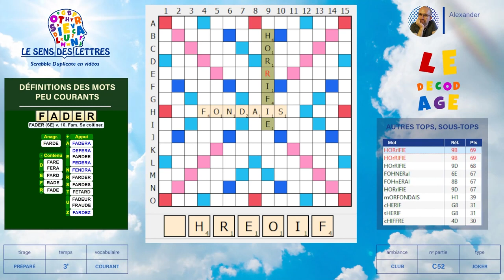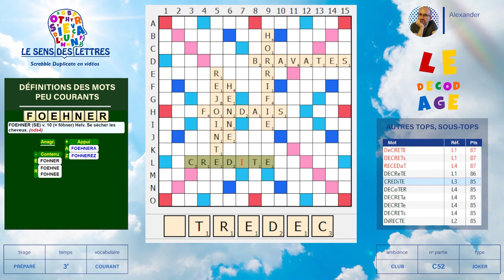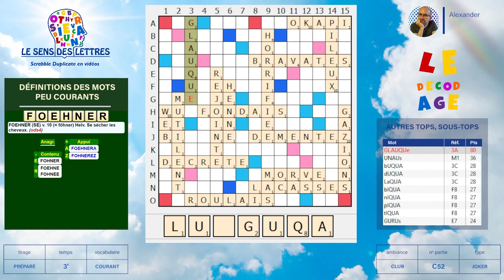[Rediff LSDL] 🔠🃏✅ Partie C52 - Joker - Vocabulaire Courant - Vendredi 20/08/2021